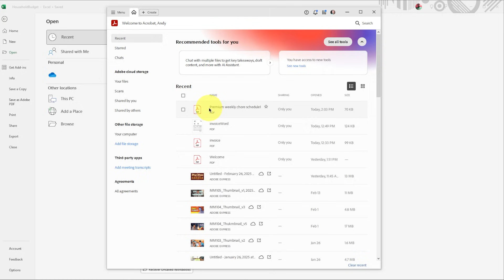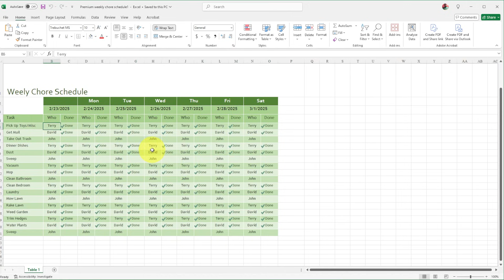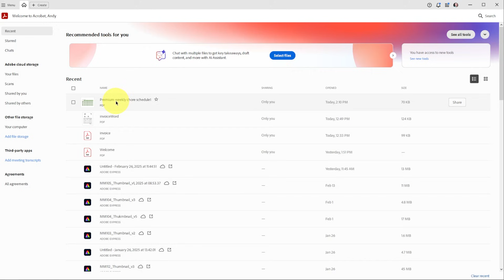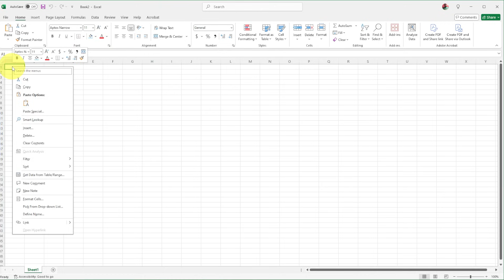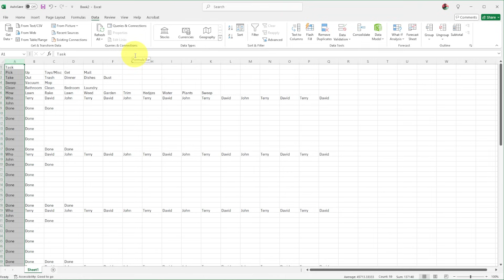How to Convert PDF to Excel Quickly and Easily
Need to edit a PDF in Excel? This quick guide shows you how to convert your PDF into an editable Excel file. No complicated steps—just a simple method to get your data where you need it. Perfect for tables, reports, and more.

📌 Works for any PDF with tables
📌 Keep formatting intact
📌 Edit and save as Excel